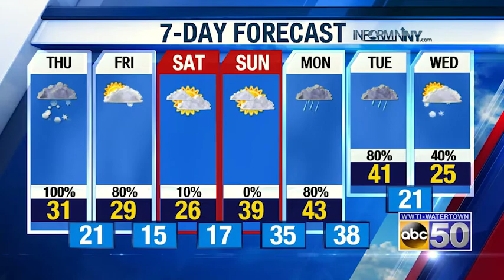AM WX 120519